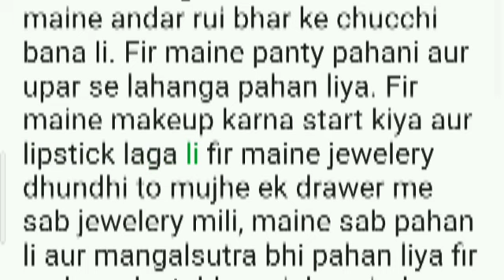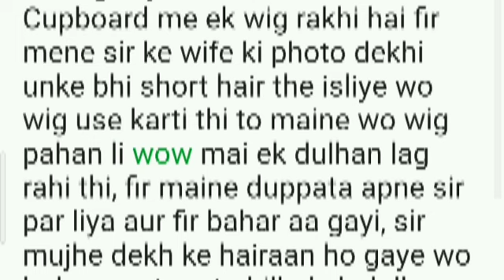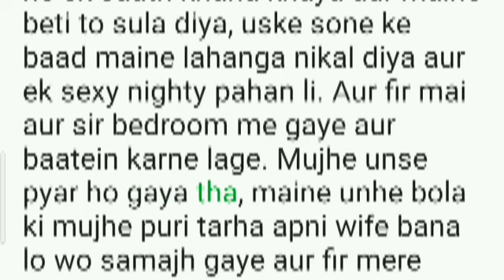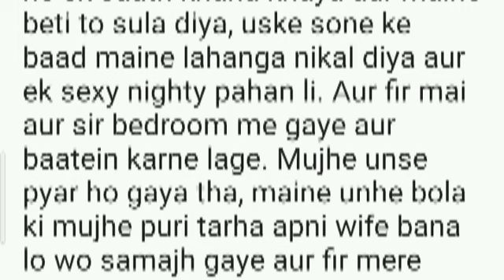chemistry sir ki biwi part 2